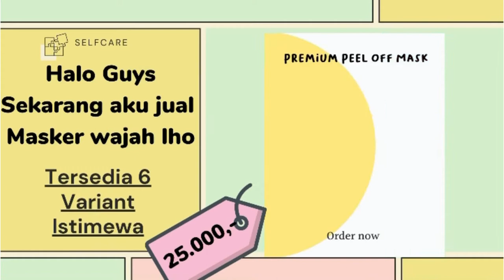OMBRE LIPS PAKE MAYBELLINE SUPERSTAY MATTE INK | TAHAN MAKAN OPOR LEBARAN |ANIS KENCANA